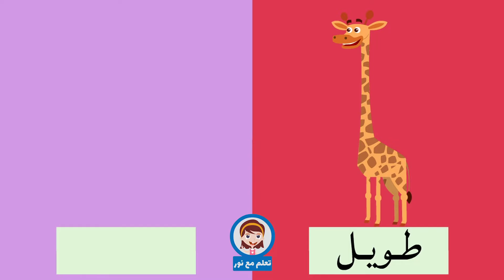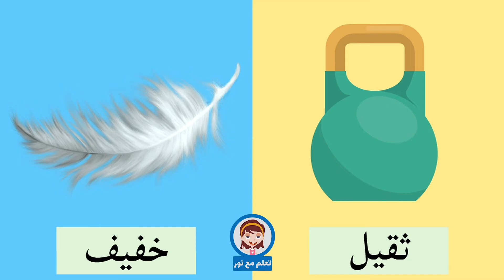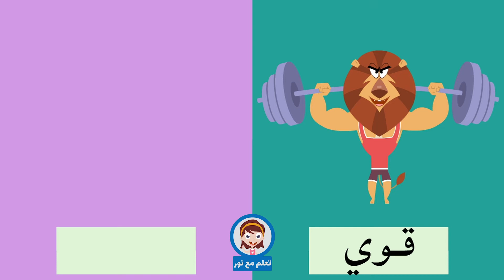تعليم الاضداد للاطفال - المتضادات في اللغه العربيه